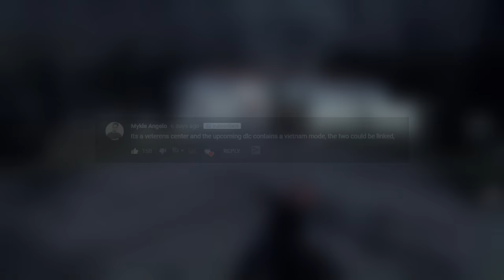FAR CRY 5 - Vietnam DLC?! St Francis Veteran Center Mystery!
So after spending the last few days trying over and over again to get into the St Francis Veteran Center this has now turned into a Mystery! And one that may be connected to the upcoming Vietnam DLC? Let me know your thoughts on this and enjoy Far Cry 5!

Steam - Carbon Meister
PSN - CarbonMeisterYT